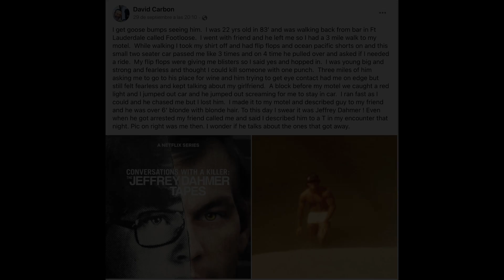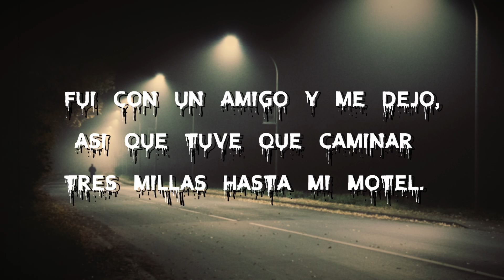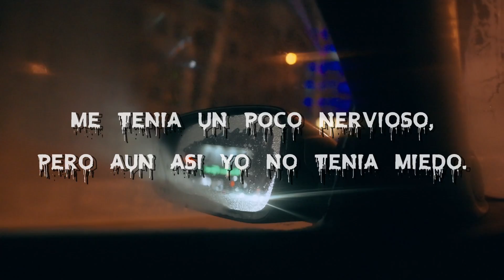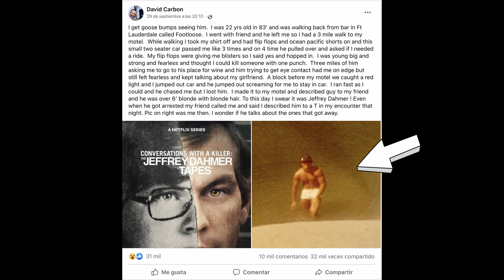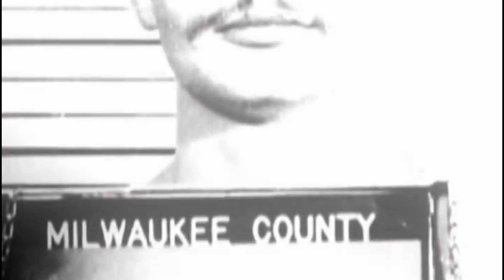Una nueva víctima de Jeffrey Dahmer que cuenta su historia tras 22 años después